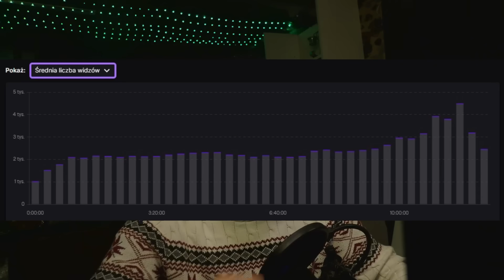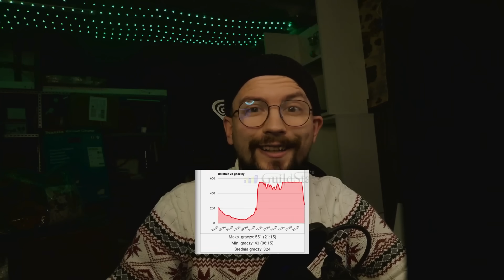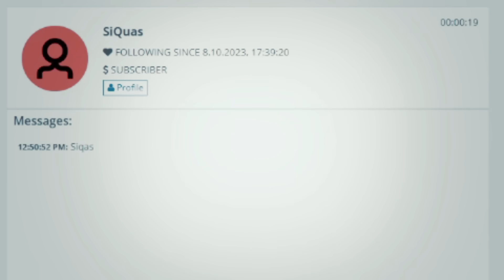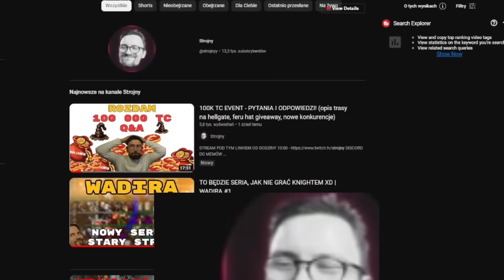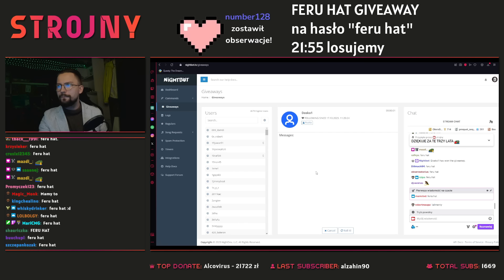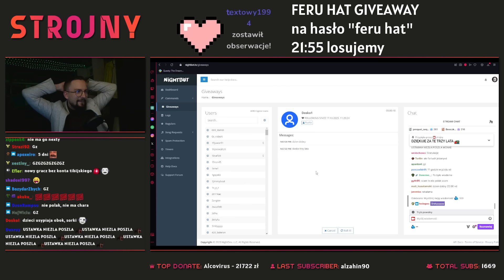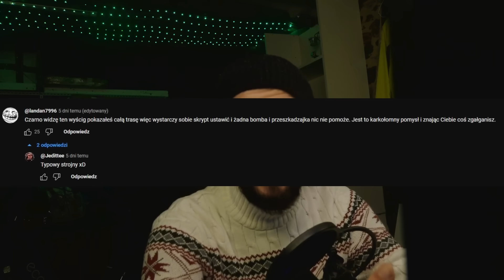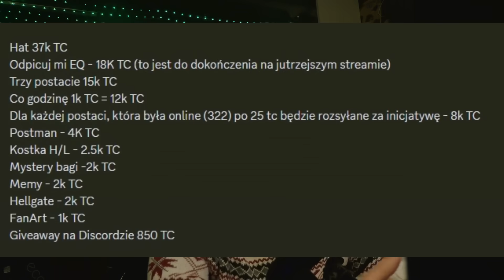PODSUMOWANIE ROZDANIA 100 000 TC | COŚ PIĘKNEGO!